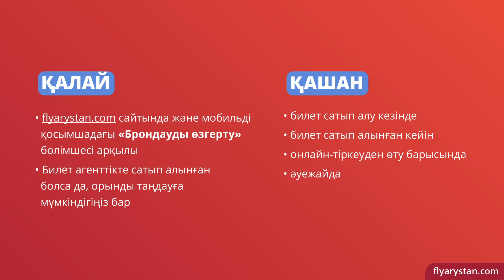“Орын таңдау” қызметіне науқан - небәрі 499 теңгеге кез-келген орынды таңдап алыңыз!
Тез әрі оңай “Брондауды өзгерту” бөлімшесі арқылы flyarystan.com немесе мобильді қосымшада брондаңыз!
*Қызметті билет сатып алу барысында және сатып алғаннан кейін және де билет әуе/турагенттікте сатып алынған болса да брондасаңыз болады!